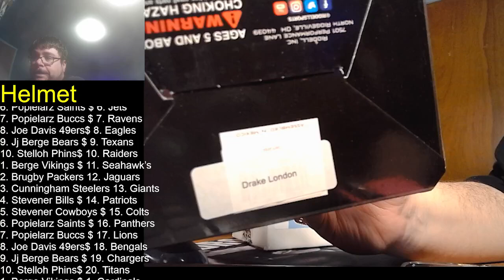2024 Gold Rush Mini Helmet